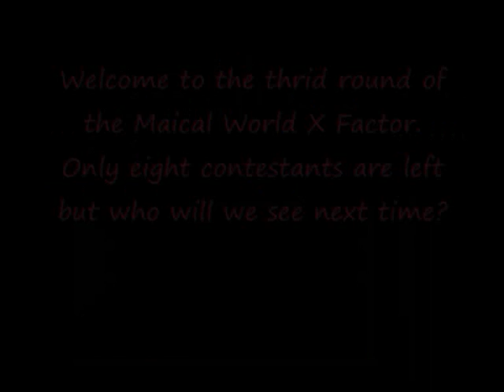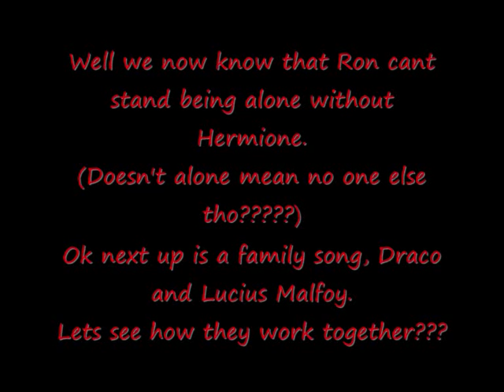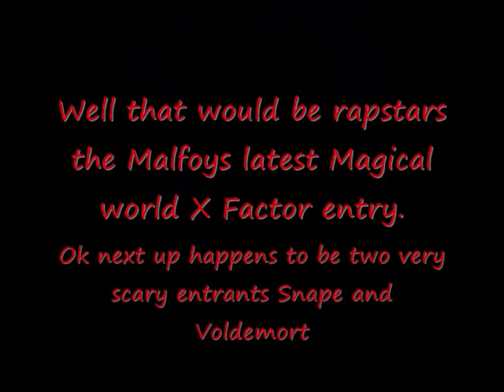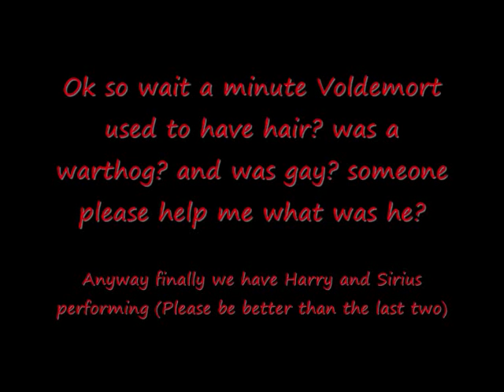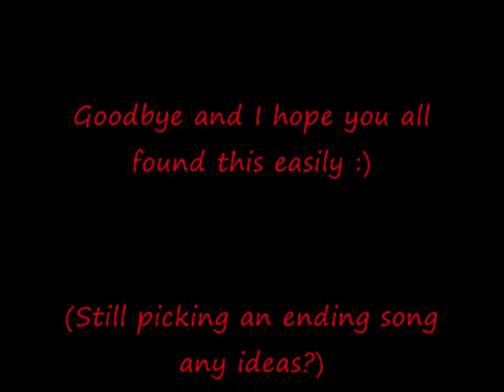Harry potter X factor 3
Finally the third part of the Magical World X Factor competition. Now there is only 8 competitors and this time around we have a speaical duet round. So please comment on who yu wat to see sing again in the next round of the Magical World X Factor.